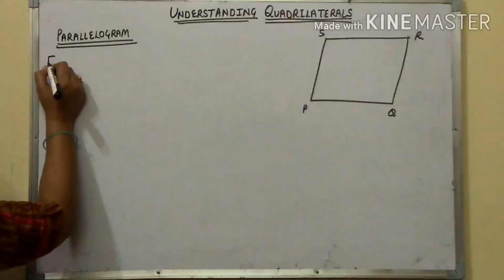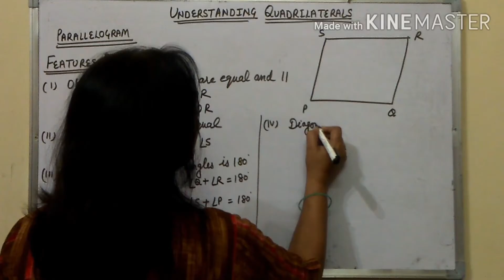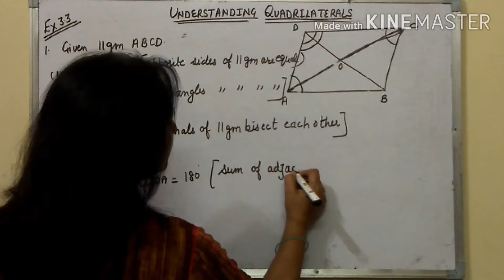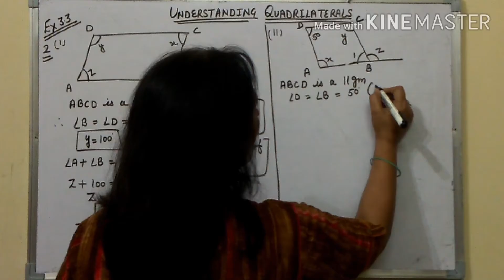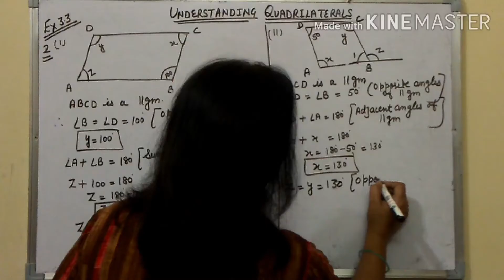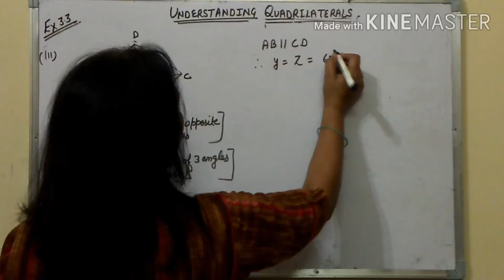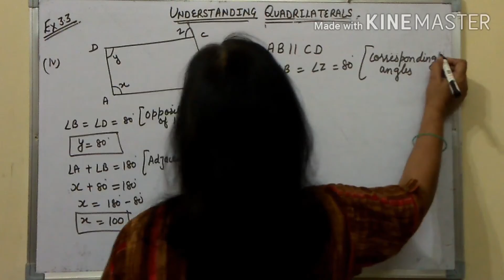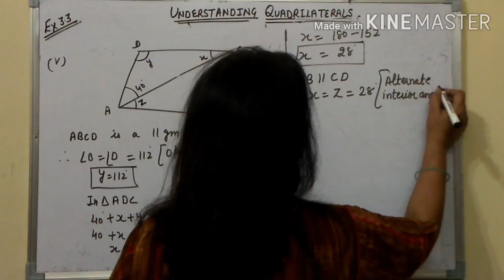CHAPTER 03 UNDERSTANDING QUADRILATERALS EXERCISE 3.3 PART-1 CLASS 08 MATHEMATICS NCERT CBSE